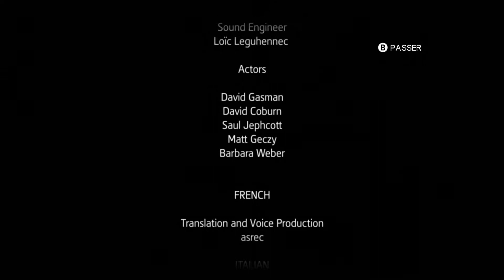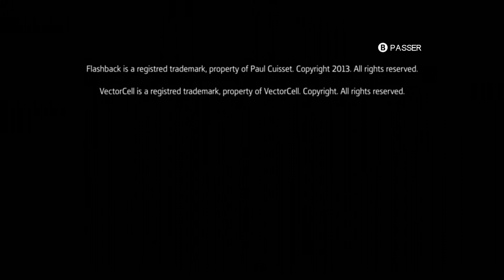Flashback HD - Let's play FR #07 La Fin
Episode final 😁
✨ Merci à tous ceux qui ont suivi ce let's play ✨